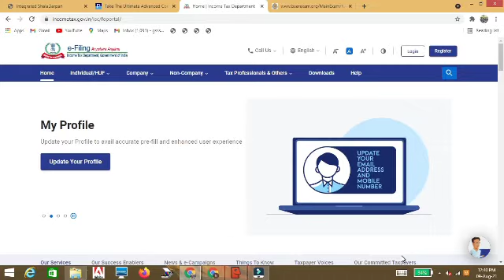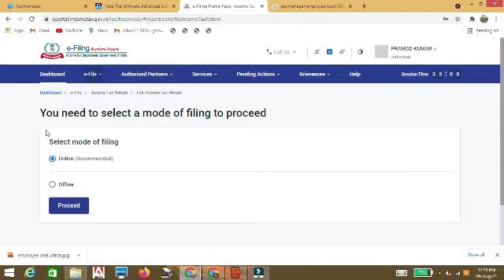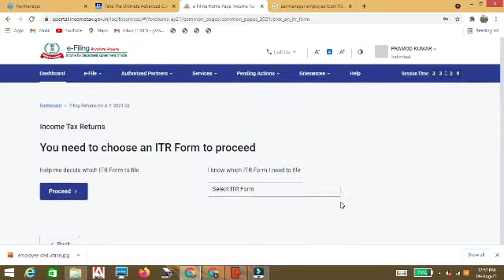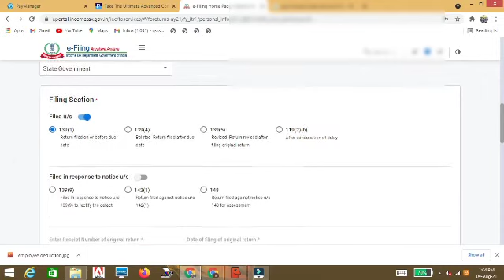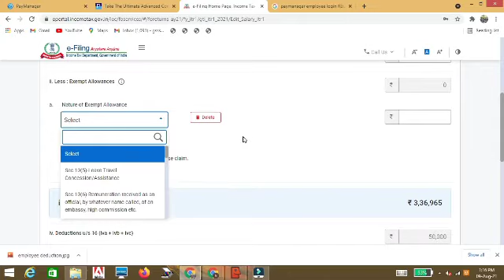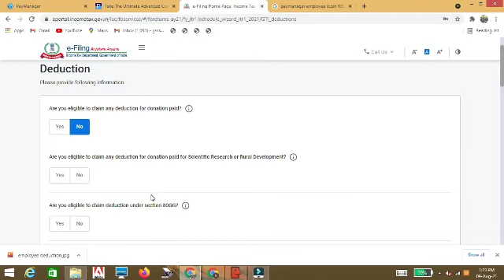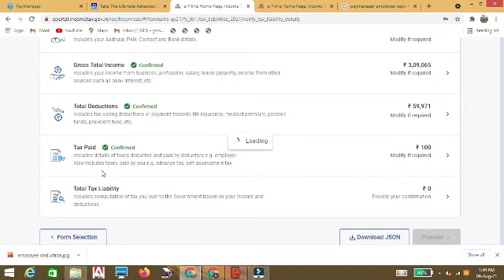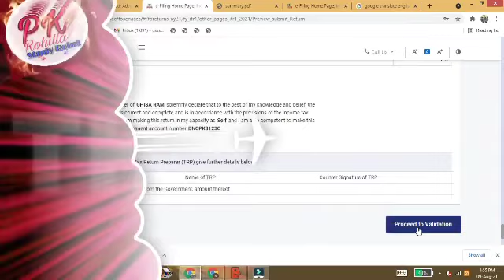How to file ITR1 | इनकम टेक्स रिटर्न कैसे भरे।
How to file ITR1 इनकम टेक्स रिटर्न कैसे भरे। itr @PKROHILLASTUDYPOINT
आप सभी का हमारे यूट्यूब चैनल पर स्वागत है। इस चैनल पर आप घर बैठे आसानी से कम्प्यूटर चलाना एवं बेसिक एम एस वर्ड एक्सेल पावर पाइन्ट इन्टरनेट कम्प्यूटर tricks आसानी से सीख सकते है। कम्यूटर शिक्षा बेसिक से एडवांस शाला दर्पण, पेमैनेजर, सर्विस नियमों की जानकारी, विभिन्न प्रतियोगी परीक्षाओ की तैयारी, छात्रवृति, योजनाओ, रोजगार सूचनाओ आदि की जानकारी के लिए हमारे चैनल को सब्सक्राइब अवश्य करे